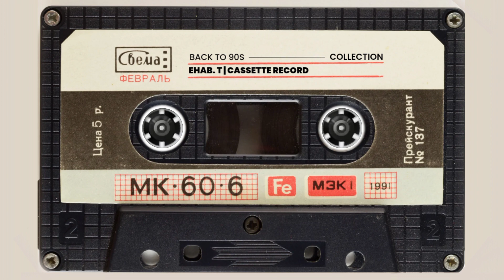Ehab. T | Habibi Wadany | إيهاب توفيق - حبيبي ودع | Official Audio